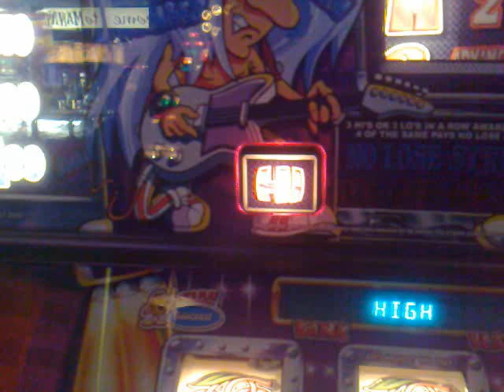barcrest Ready to rock hi low cash fruit machine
£6 in for this result always the best feature on this machine